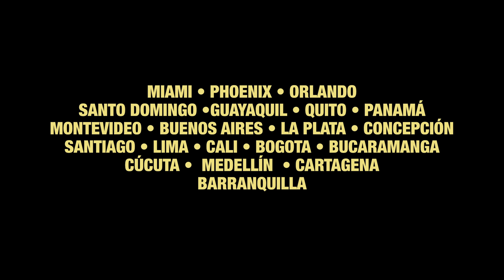LED VARELA - NOCHES EN MIAMI - RESPONDO A HATERS! 😭🤬 (episodio 02)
Segundo compilado de Noches en Miami. Led responde a sus haters, conoce a una vendedora de uniformes de cárcel, denuncia al doble de Messi y explica a las mujeres cómo cuidar su higiene.

NOCHES EN MIAMI continúa este 01 dic, 15 dic y 29 dic 🔥

Próximos Shows Locura Stand Up Comedy:

🇺🇸 PHOENIX -  06 dic
🇺🇸 ORLANDO - 10 dic
SANTO DOMINGO - 01 feb
🇪🇨 GUAYAQUIL - 16 feb
🇪🇨 QUITO - 17 feb
🇵🇦 PANAMÁ - 18 feb
🇺🇾 MONTEVIDEO - 21 feb
🇦🇷 BUENOS AIRES - 23 feb
🇦🇷 LA PLATA -  25 feb
🇨🇱 CONCEPCIÓN - 28 feb
🇨🇱 SANTIAGO - 01 mar
🇵🇪 LIMA - 03 mar
🇨🇴 CALI - 10 abr
🇨🇴 BOGOTA - 11 abr
🇨🇴 BUCARAMANGA - 12 abr
🇨🇴 CÚCUTA - 13 abr
🇨🇴 MEDELLÍN - 14 abr
🇨🇴 CARTAGENA - 16 abr
🇨🇴 BARRANQUILLA - 17 abr